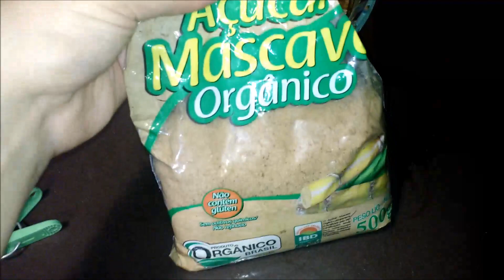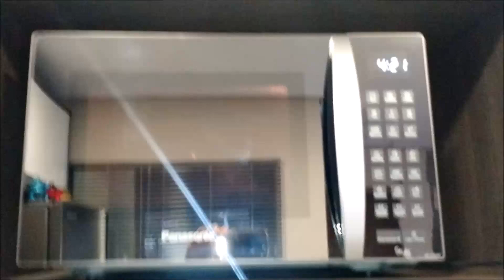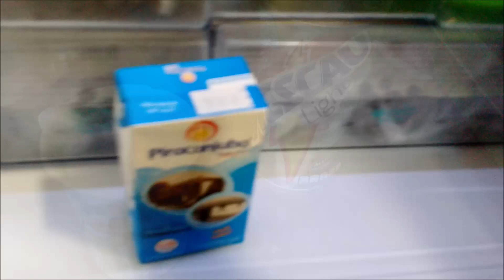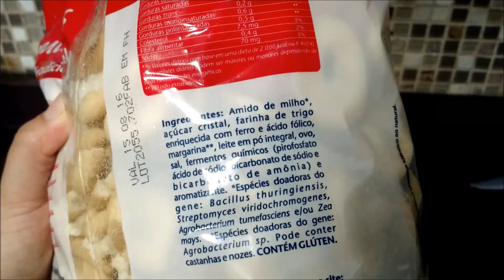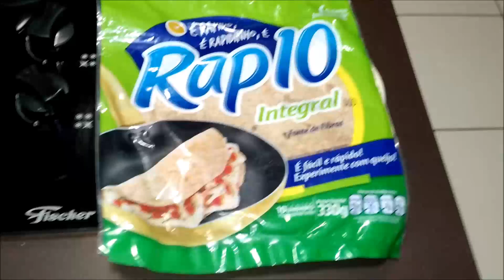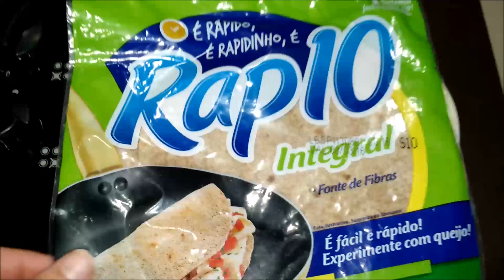Diário da Dieta Dia 2 - Pipoca Doce e Enjoada de Certos Alimentos